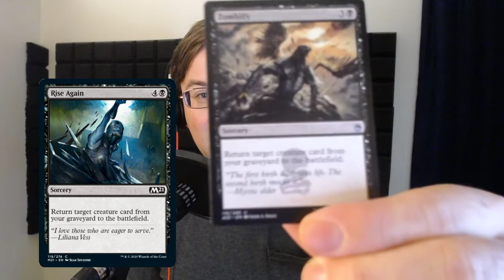Rise and Shrine - Core Set 2021 Spoilers #7 - Overthinking MTG #115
Today, we're discussing two cards that I couldn't help but react to when I spotted them on the spoiler page.  One is great and makes me super happy, another not so much.